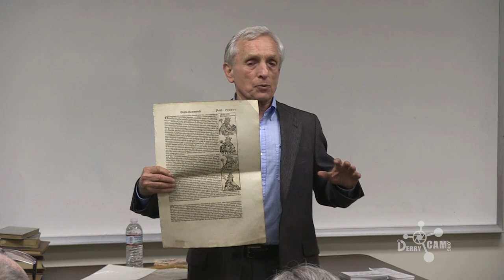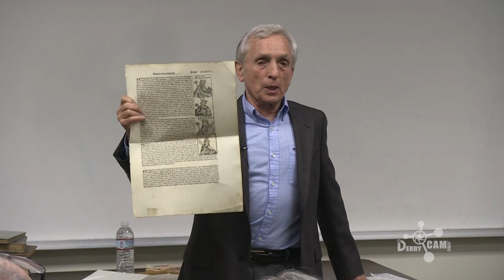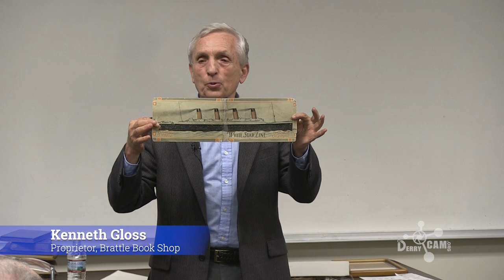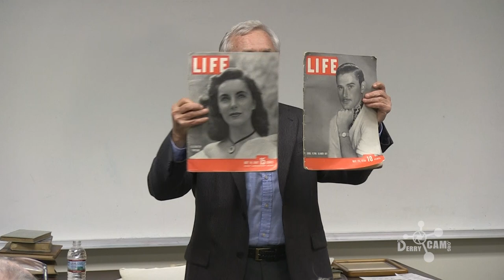The Value of Old and Rare Books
Kenneth Gloss, the proprietor of the (Yankee Magazine Editors Choice Award for Best of New England) Brattle Book Shop in BostonMA and a frequent guest appraiser on the AntiquesRoadshow, recently stopped at the Smyth Public Library in CandiaNH where he talked about Old and rare books, answered their questions, and even appraised the books they brought with them.

Thanks for checking us out here at DerryCAM's Official Youtube Channel!
Be sure to follow us on these other platforms